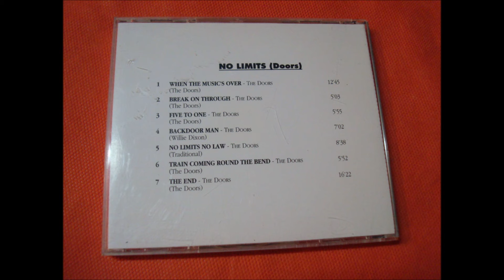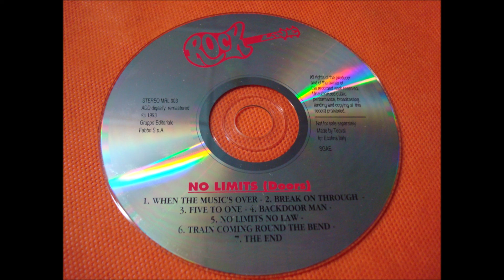THE DOORS.''NO LIMITS.''.(FIVE TO ONE.)(CD.)(1993.)